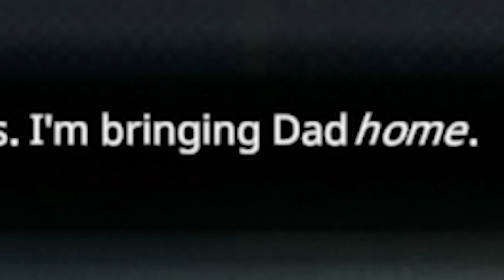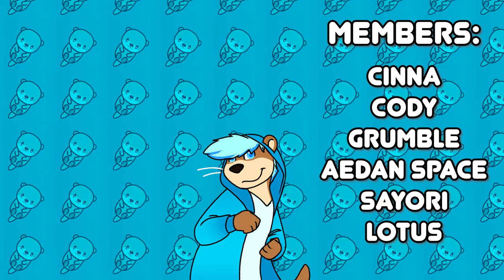I was not expecting this.... - Into the Pit (Ending)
Welcome to Five Nights At Freddy's: Into The Pit. This game has been incredible and I LOVE the puzzle FNAF style games!! This video features the part 2 of my gameplay  PLUS some actual lore secrets. Enjoy the video!